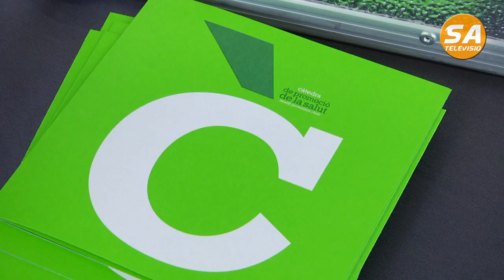SATV 220617 Simposi de Girona